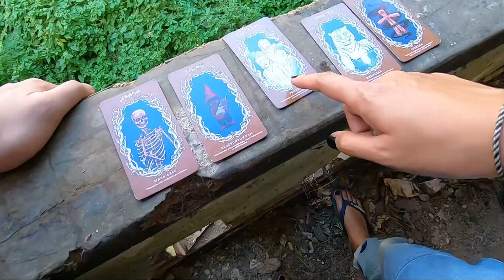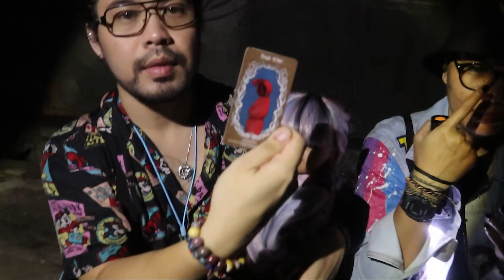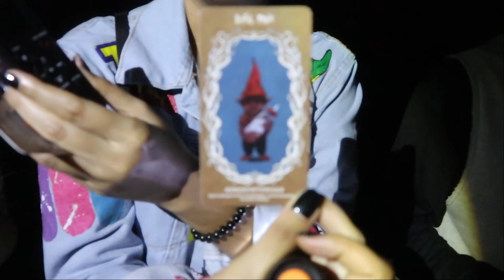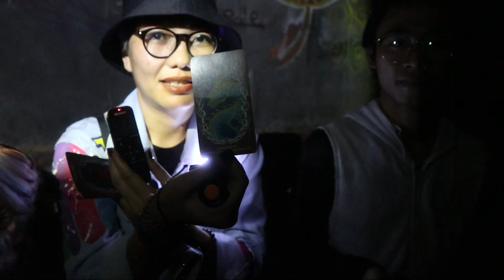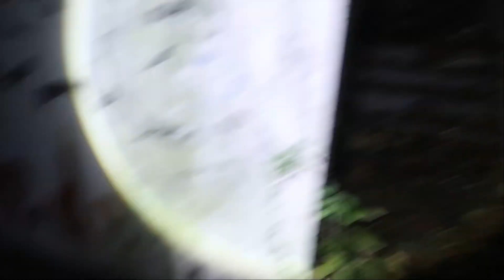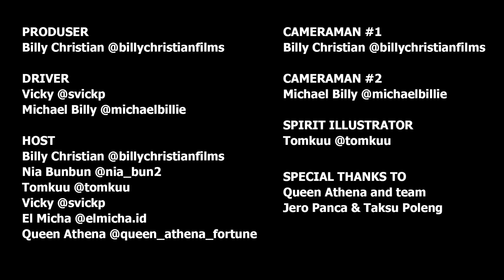RATU ULAR ITU BERNAMA... - IndigoTalk Travel Bali #3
Halo! Selamat datang dan menjadi bagian dari petualangan keluarga besar IndigoTalk Travel. Kembali bersama gue Billy Christian, kali ini gue akan aja kalian pergi menjelajah Bali! Bersama dengan Nia Bunbun, Tomkuu, Vicky, El Micha, Queen Athena dan Jero Panca dari youtube channel Taksu Poleng. Selamat menonton!